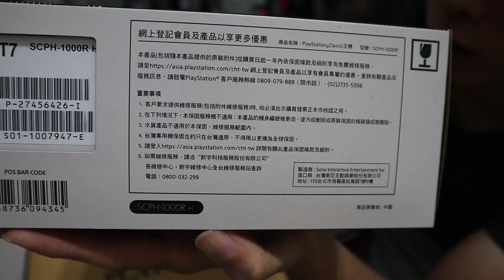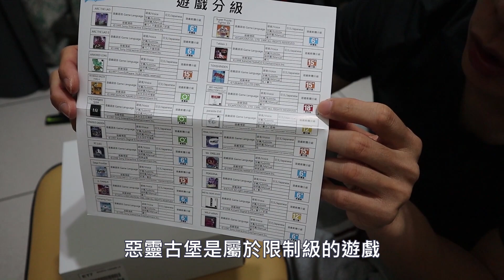20年前的時光機 / 我的童年是這樣瘋狂的 / 迷你Sony PlayStation /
這是一台在網路尚未普及的時代所誕生的遊戲主機，無人不知、無人不曉當紅炸子機之一PS第一代。

收錄20款當年熱門遊戲，當然經典遊戲不會只有這20款，來看看你還記得哪一些當年讓你瘋狂的遊戲。

隨著瘋狂熱血的程度，我的近視也從此隨之著上升-@@-